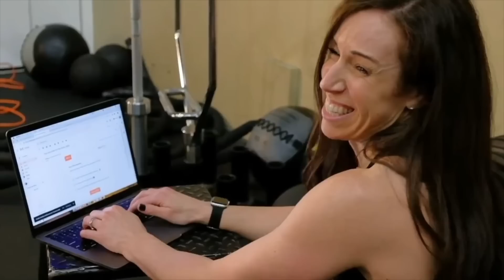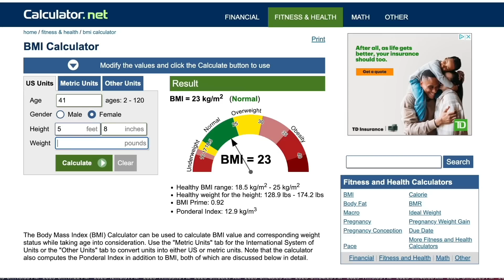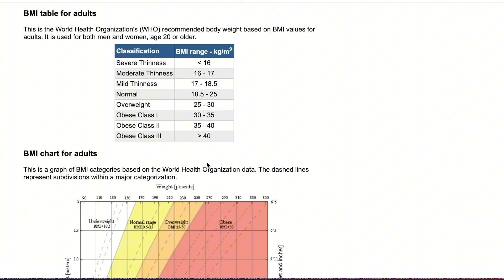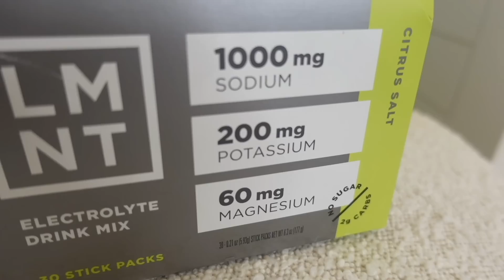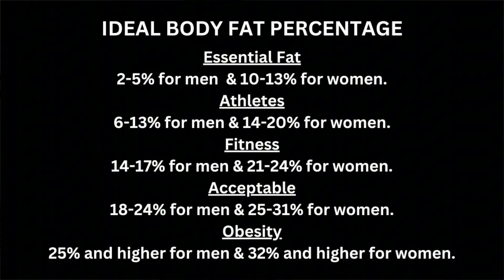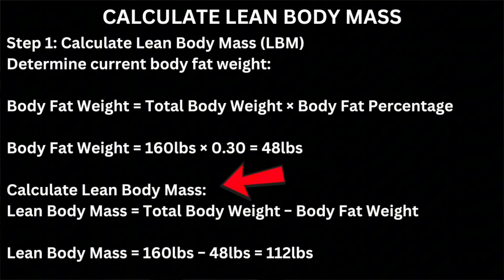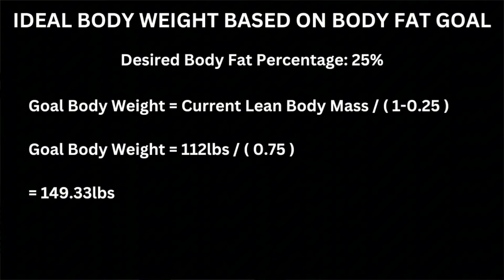How To Calculate IDEAL Bodyweight | BMI Calculator | Muscle Vs Fat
How To Calculate Ideal Body Weight | BMI Calculator | Muscle Vs. Fat
In this video I will explain how to decide on an ideal goal body weight to shoot for when starting a weight loss or body recomposition journey.  I will also explain how you should use your body fat percentage vs body mass index (bmi calculator) to come up with a target body weight.  When it comes to calculating an idea body weight, many people get it very wrong, not taking into account muscle vs fat or sustainability in a healthy body weight and body fat percentage.  I will add the ideal body weight calculations I discussed in this video below to help you out!

IDEAL BODYWEIGHT CALCULATIONS SHARED IN THE VIDEO:

STEP 1: Calculate Lean Body Mass
First Determine Body Fat Weight With:
Body Fat Weight = Total Body Weight x Body Fat Percentage

Then:
Lean Body Mass = Total Body Weight - Body Fat Weight

STEP 2: Calculate Ideal Body Weight Based On Goal Body Fat Percentage
Goal Body Weight = Current Lean Body Mass / (1 - 0.25)

LEARN ABOUT MY ONLINE PERSONAL TRAINING, NUTRITION COACHING, AND ACCESS TO MY FITNESS APP

Train 4 Life & Be Ready 4 Anything
Michelle